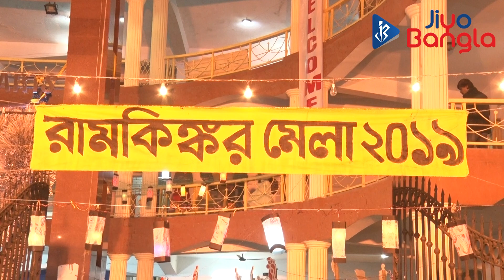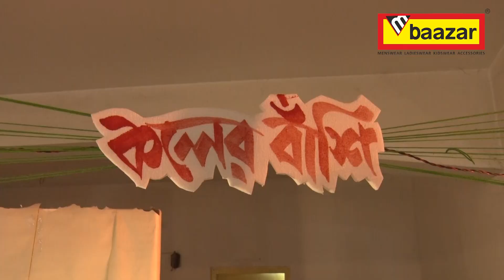'Ramkinkar Mela'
শিল্প দিয়ে শিল্পীকে শ্রদ্ধা। রাম কিঙ্কর বেইজকে সেই পথেই শ্রদ্ধা জানাচ্ছে ইন্ডিয়ান আর্ট কলেজ। আয়োজন করা হয়েছে 'রাম কিঙ্কর' মেলার। ছাত্র-ছাত্রীদের তৈরি পেইন্টিং, স্কাল্পচার থেকে শুরু করে টি-শার্ট গয়না- সব নিয়েই সেজে উঠেছে দমদমের ইন্ডিয়ান আর্ট কলেজের ক্যাম্পাস।  তাই দেরী না করে চলে আসুন।

In memory of the famous Indian sculptor and painter Ramkinkar Baij, 'Ramkinkar Mela' is organised at the Indian Art College. Let's take look at the things available at the fair.

Thanks to M_Baazar